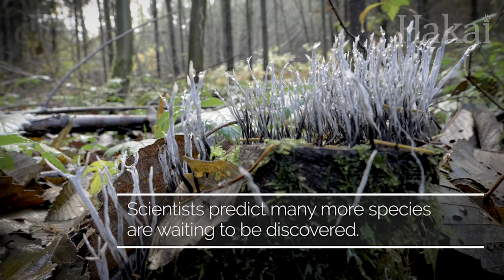Hakai Wild: Mushrooms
There’s more to mushrooms than the typical white buttons found in your grocery store. British Columbia has over 3,000 species of mushrooms in a plethora of shapes, forms, and colors. Celebrate mushroom diversity in this (slightly extended) Hakai Wild!

Editor and Producer - Katrina Pyne
Videographer - Grant Callegari
Producer - Josh Silberg
Additional photography - Josh Silberg

Other material:
Photo of death cap mushroom: Daniel Neal via Wikipedia Commons
Photo of morel mushrooms: Johannes Harnisch via Wikipedia Commons
Photo of bird's nest mushrooms: John Roper via Wikipedia Commons
Photo of stinkhorn mushroom: Alan Rockefeller via Wikipedia Commons